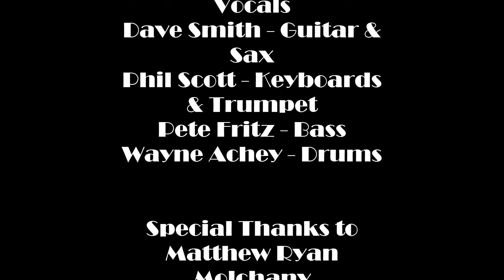OLD School ~ Touch Me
Live Basement Recording by Matt Molchany of Shards Mobile Studio. 2012